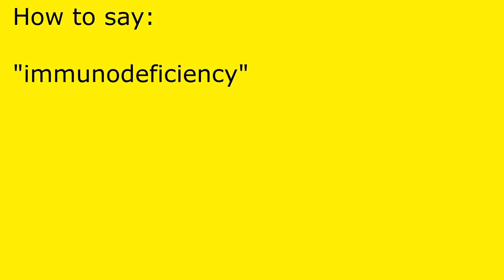How to pronounce immunodeficiency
immunodeficiency pronunciation.